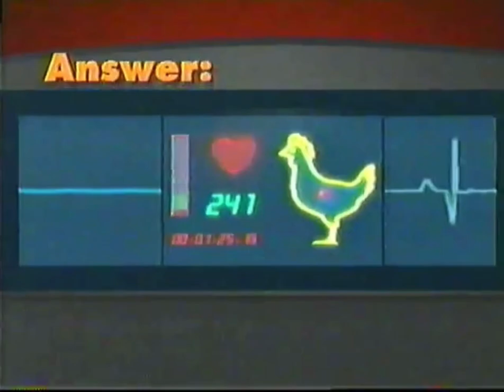Disney Channel Commercial Break (October 13, 2005) #3 (Incomplete)